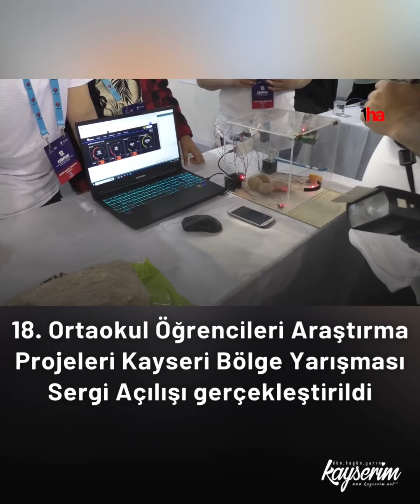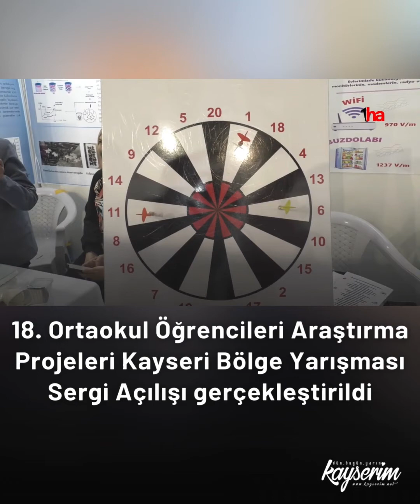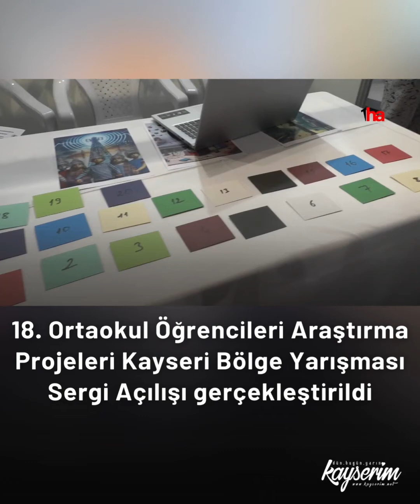18. Ortaokul Öğrencileri Araştırma Projeleri Kayseri Bölge Yarışması Sergi Açılışı gerçekleştirildi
Bilim İnsanı Destek Programları Başkanlığı tarafından düzenlenen 18. Ortaokul Öğrencileri Araştırma Projeleri Kayseri Bölge Yarışması Sergi Açılışı ve Ödül Töreni Erciyes Üniversitesi Süleyman Demirel Spor Salonunda gerçekleştirildi.

Erciyes Üniversitesi’nin ev sahipliği yaptığı Bilim İnsanı Destek Programları Başkanlığı tarafından düzenlenen 18. Ortaokul Öğrencileri Araştırma Projeleri Kayseri Bölge Yarışması Sergi Açılışı ve Ödül Töreni Erciyes Üniversitesi Süleyman Demirel Spor Salonunda gerçekleştirildi. Sergi açılışına Erciyes Üniversitesi Rektörü Fatih Altun, İl Milli Eğitim Müdürü Bahameddin Karaköse, Rektör Yardımcıları, TÜBİTAK Kayseri Bölge Koordinatörü Oğuz Demiryürek, çok sayıda akademisyen, öğretmen ve öğrenci katılım sağladı.

haberin detaylarına haber sitemizden ulaşabilirsiniz.